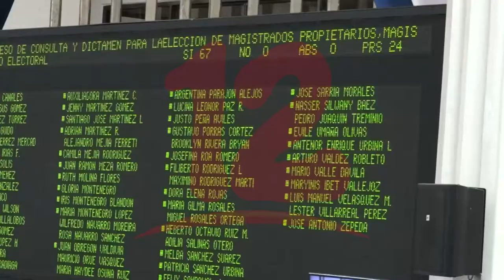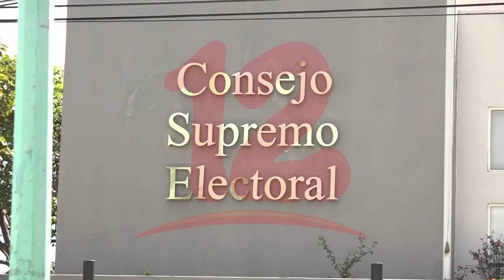FSLN mantiene control en el Consejo Supremo Electoral tras elección de magistrados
NosResistimosAlEmbargo Frente Sandinista Mantiene el control en el CSE, de los 7 magistrados propietarios, 6 pertenecen a dicho partido en la que Lumberto Campbell y Mayra Salinas fueron reelectos.